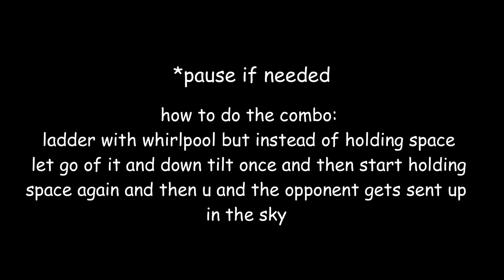Tanjiro's whirlpool turned dbz???